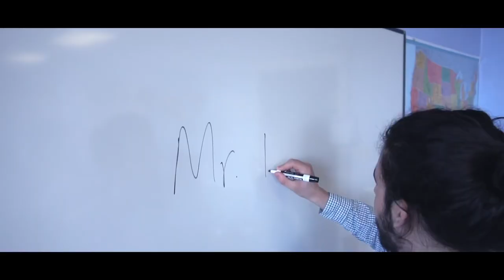Danny Hatem x PmBata- I Don't Mind It (3rd Place Eat My Beats) Prod AKT Aktion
Check Out 3rd Place in AKT  Aktion's Eat My Beats Contest!! These kids put some fire on this AKT Aktion beat.

Video Directed by Craig Richard Verbatim will be released soon. _____________________________________ Look for me on. Instagram Facebook Twitter SoundCloud